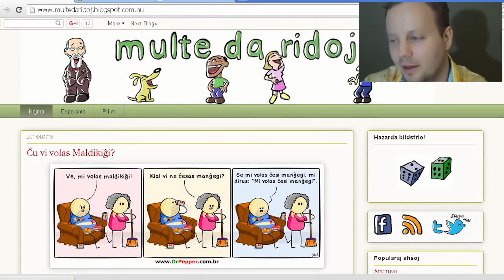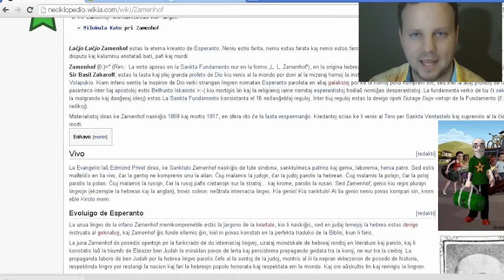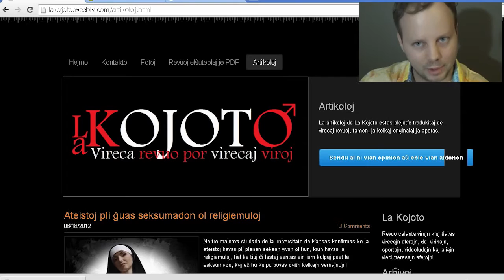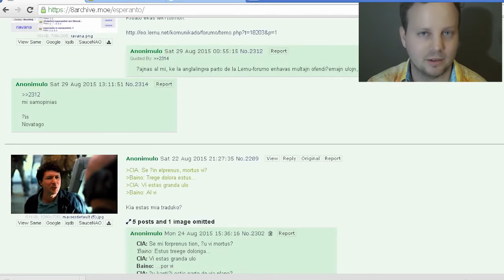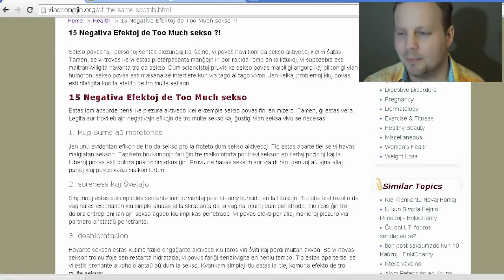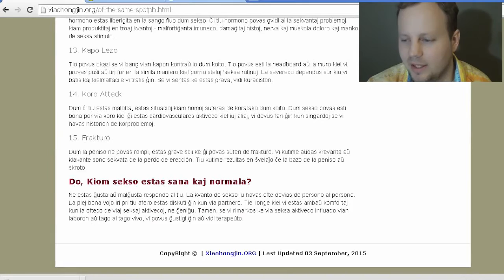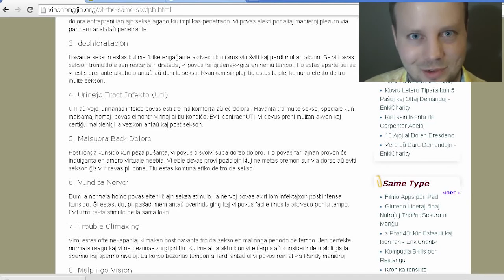Listo de Strangaj Esperantaj Retejoj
En ĉi tiu filmeto, mi montras al vi kelkajn strangajn retejojn en Esperantujo kaj ankaŭ petas vian helpon rilate antaŭfilmeton

Benson Smith, Jzknuckles, Lupe, Sarah SC, Shayne Power